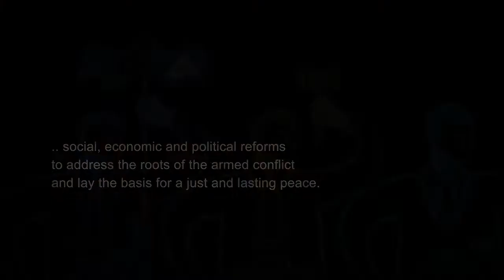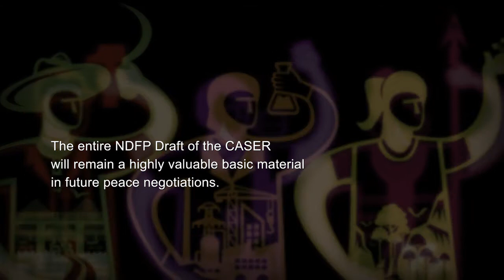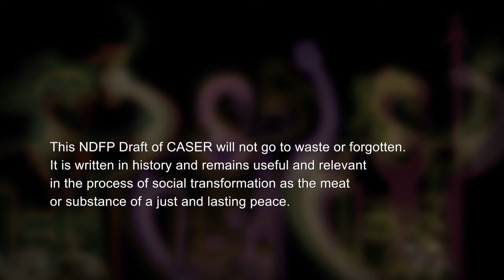CASER: Comprehensive Agreement on Socio-Economic Reforms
The publication of the historic NDFP draft document is a bid to further enlighten the public and policymakers that a genuine program for agrarian reform and national industrialization directly addresses the roots of the armed conflict in the country and is the way to economic development.